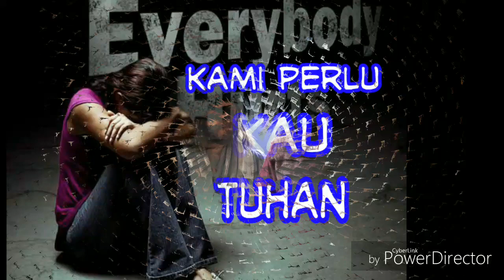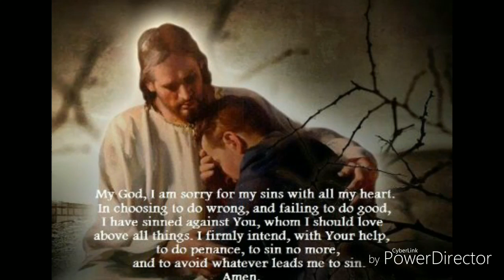Kami Perlu Kau Tuhan - Nikita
KAMI PERLU KAU TUHAN

Ke manakah kami mencari
Kasih sejati
Ke manakah kami berseru
Saat badai datang menderu
Yang kami tahu hanya Kau yang mampu
Pulihkan s’gala sesuatu
(2x)

Reff:
Kami perlukan keajaibanMu
Kami butuhkan sentuhan tanganMu
Kami tak dapat berjalan sendiri